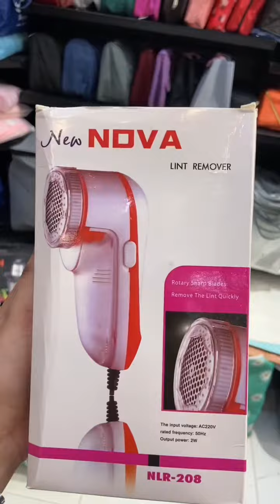16 October 2023